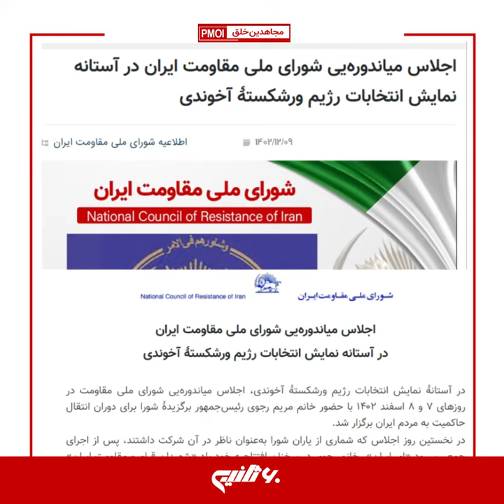خلاصه مهم‌ترین خبرهای ایران و جهان در ۶۰ثانیه - چهارشنبه ۹ اسفند ۱۴۰۲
دیدار خانم مریم رجوی
خانم مریم رجوی، با خانم رزالیا آرتیگا سرانو، رئیس‌جمهور دوره انتقال، معاون رئیس‌جمهور و وزیر آموزش و پرورش اکوادور، دیدار و گفتگو کرد.

اجلاس میاندوره‌یی شورای ملی مقاومت ایران
در آستانه نمایش انتخابات رژیم ورشکستهٔ آخوندی، اجلاس میاندوره‌یی شورای ملی مقاومت با حضور خانم مریم رجوی رئیس‌جمهور برگزیدهٔ شورا برای دوران انتقال حاکمیت به مردم ایران برگزار شد.

فعالیت کانون‌های شورشی
کانون‌های شورشی تا سه‌شنبه شب ۸ اسفند در ۴۶شهر بساط تبلیغات دزدان حاکمیت خلق را برهم زدند.

اعتراض و قیام
جمعی از بازنشستگان شوش، کارگران ماشین‌سازی تبریز و کادر درمان بیمارستان موسوم به رجایی شیراز به‌دلیل پرداخت نشدن مطالبات‌شان در آستانه سال نو دست به اعتراض و اعتصاب زدند.

خامنه‌ای و کسادی انتخابات
نگرانی خامنه‌ای از کسادی شعبده انتخابات: ما اگر بتوانیم به دنیا نشان دهیم که ملت در صحنه‌های مهم و تعیین‌کننده کشور حضور دارند نظام را نجات دادیم و پیش بردیم.

تحولات جنگ غزه
وزارت بهداشت غزه: تاکنون حداقل ۲۹هزار و ۹۵۴فلسطینی در حمله نظامی اسراییل به غزه کشته شده‌اند.